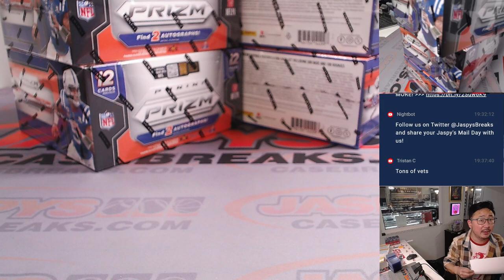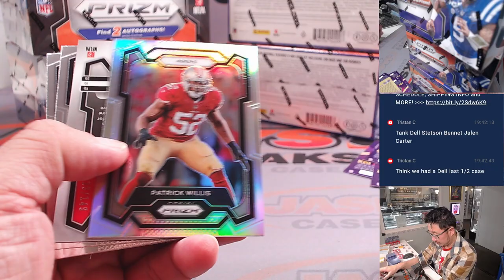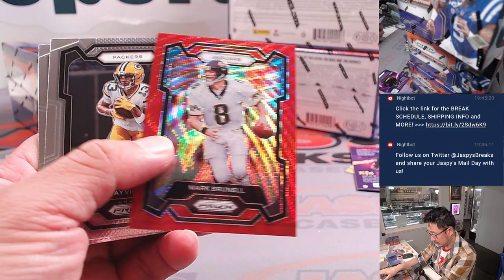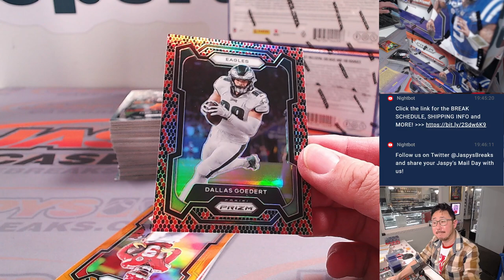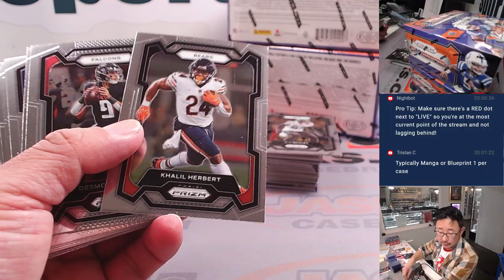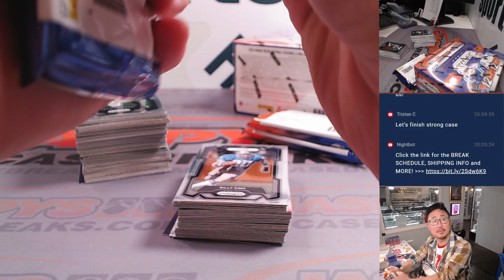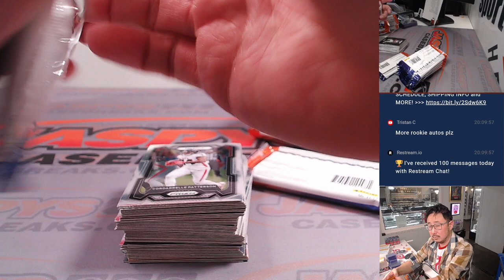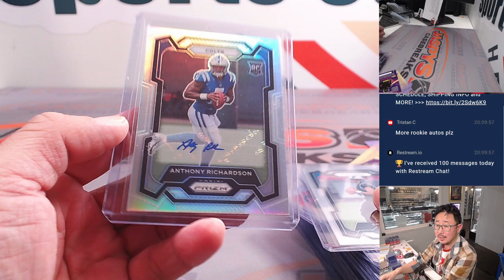M, 01/08/24 - 2023 PANINI PRIZM FOOTBALL HOBBY 6-BOX 1/2 CASE BREAK #12 *PYT*